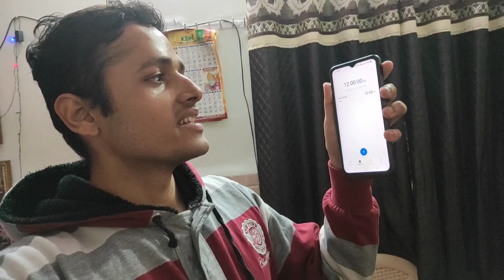घर पे बनाया गाजर का हलवा😋 || Gajar ka halwa|| Happy New year 🎉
Ujjawal ke vlogs
Ujjawal sharma
happy new year
New year
enjoy gajar ka halwa
gajar ka halwa
lifestyle vlogs
daily vlogs
new Vlogs
gajar ka halwa ke fayde
fayde Gajar ka halwa
gajar
new year
celebration new year
kanhaiya ka Vlogs